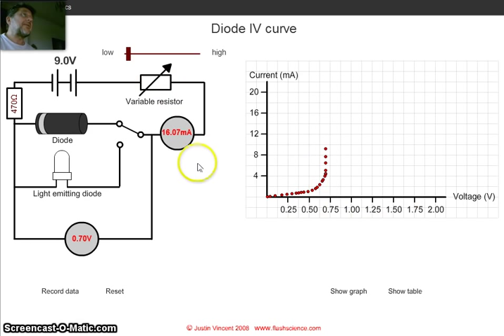Ricavare la curva caratteristica di un diodo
Come si ricava la curva caratteristica (simulazione di laboratorio). La simulazione originale è qui